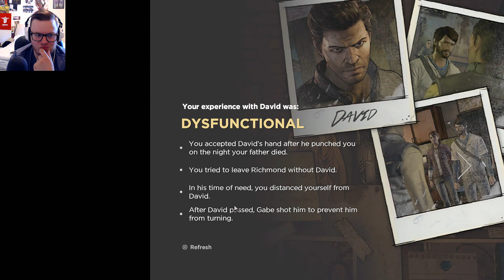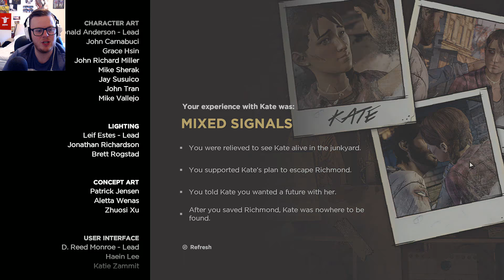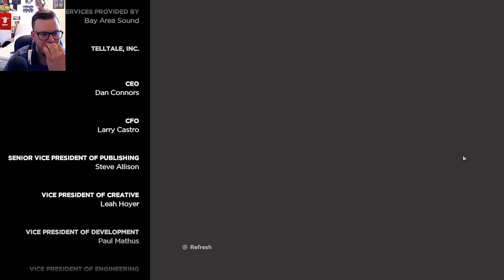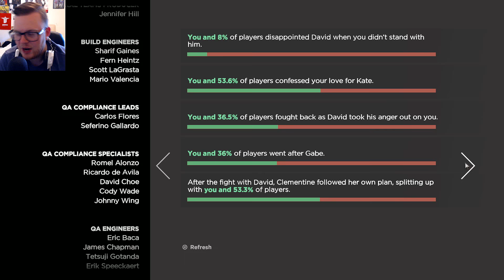The Walking Dead EP5 THEY ALL DIED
The walking dead A New frontier Episode 5 The LAST ONEEEE

Icon logo and textual logo: Odinn Hullekes 2015 Windpoll.com